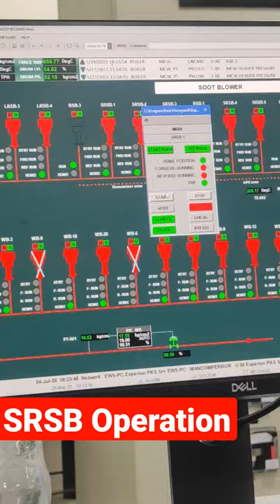Soot Blowing Procedure || SRSB Operation